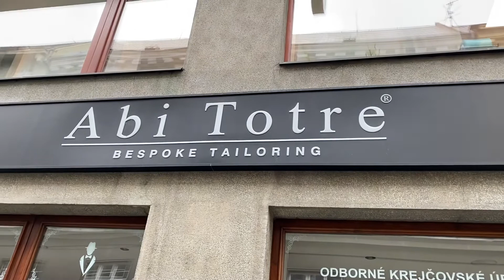29. června 2021